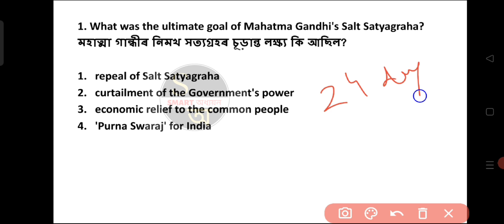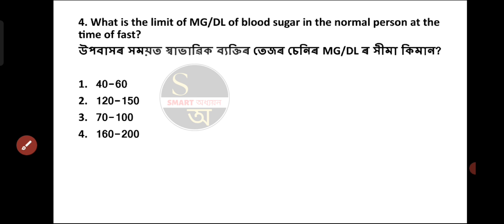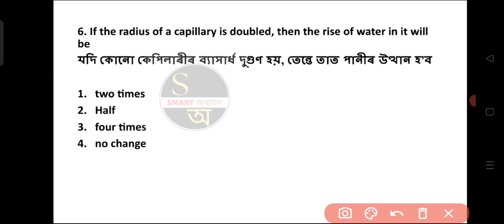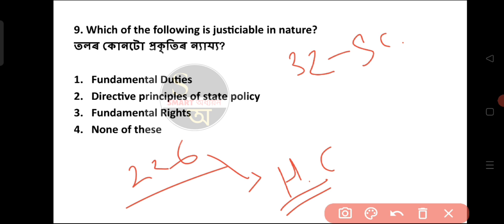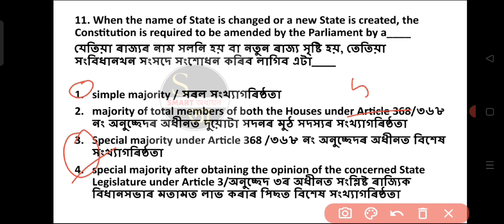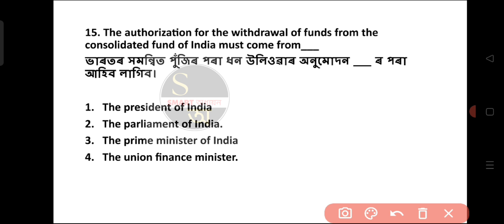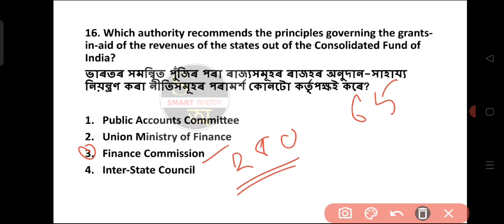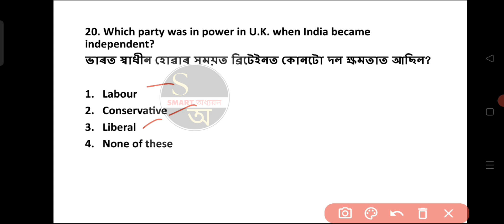TOP 300 NCERT MCQ (CLASS 6 to 12) PART-1 | NCERT BOOKS, Important MCQ#ncert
NCERT GK
Assam forest
DHS assam